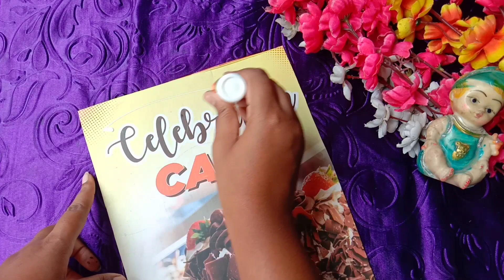Beautiful Paper Wallmate || paper craft || AestheticDiY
Xo xo 💋
Love you so much 💖
Ta ta 💖